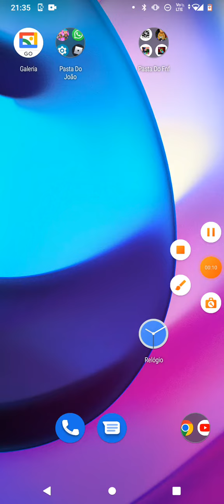eu lutei contra o garcello e ele virou um fantasma